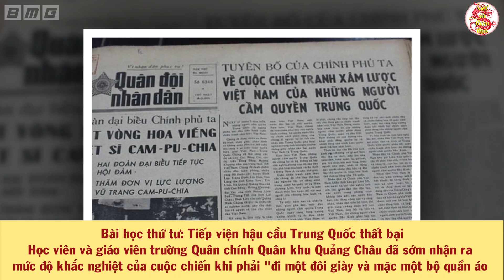Hồ Sơ Mật Tiết Lộ 2 Trận Hiệp Đồng Thua NHỤC NHÃ Của Trung Quốc Trong Chiến Tranh Biên Giới 1979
Trong chiến cuộc năm 1979, Bè lũ xâm lược Trung Quốc có 2 trận hiệp đồng thất bại cay đắng khi sử dụng bộ binh và xe tăng phối hợp tấn công qua biên giới. Mời quý vị cùng xem chi tiết trong video này.